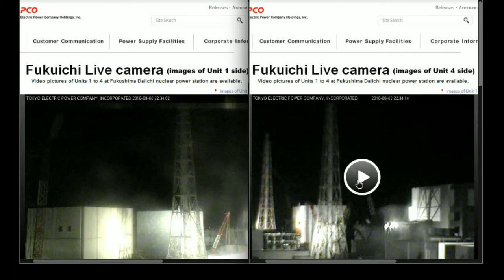Fukushima Live Cameras are not "Live"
Camera 4 has a 41 seconds time offset to Camera 1